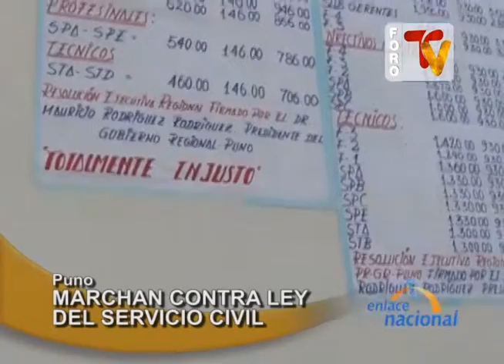Puno: Trabajadores del Estado marchan contra ley del servicio civil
Trabajadores de las diferentes instituciones públicas del Estado de la región Puno acataron un paro de 48 horas en protesta contra la Ley del Servicio Civil. Ellos exigen que esta Ley no se apruebe y se elabore una nueva escala salarial para las regiones.